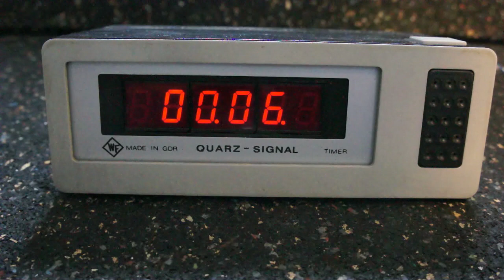WF Quarz LCD alarm clock (1982), K176iE18 pcb retrofit (2023) pt.2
Now making projects based on soviet made K176 clock chips is for poeple living in former USSR republics only, I guess.
Since stupid western rules blocking the regular poeple outside from trading with Russia no more old chips are available on international markets.

Starting 1963 in Europe there was a time when polititians did much better following the idea of "Change through approchement"  allows understanding & changing, allows getting closer, prevents poeple from shooting each other."

WF quarz clock retrofit pt.2 the new clock & display
Part2 making of the core electronics, new K176iE18 based clock

For the schematics: In order to make the pcb universal I have combined the small MK-4 1990 car clock with a transistor output driver stage on the segments as well.
New old WF VQE14 based LED display replaces the defective LCD display.

If no K176iD2/K176iD3 chip can be found, You could take a substitute.
The western made 4543 do not support altering the output logic levels like the K176iD3, but thats not needed on this particular setup.
The CD4056 & CD4543B & MC14543BCP could make a drop in replacement. Will test this out when the chips have arrived.
The newer CD74HC4543E could be used, but it needs at least a modification on the Vcc pin in order to keep it below 6V DC (make a 3V voltage drop).
I have done a brief test. Had temporarily tested by powering the whole clock pcb from 6V.
It works OK. If using this way, the brightness drops a lot.

At Vcc=9V and the set low brightness the average total current flow is app. 35mA max.
Thats be cause the old WF VQE14 LED need much more current than modern LED displays.
By using the R8 resistor limiting the common current through the digits driver stages it can be reduced further to app. 20mA.
With opened switch SW6 "indicators" the total current flow drops to 0.5mA.
The renewed clock might become my bed side clock, high brightness is not desired.
The K176 series clock circuitry support using a common 9Volt backup battery.

The clock pcb was redesigned, based on various designs.
See my other K176 clock videos.

Modifications & additions made:
1. Now the pcb provides configuring running cA or CC based LED setups.
There are pads for connecting the common line of the respective driver transistors either to Vcc or GND.
Since the pins of the digit transistor have to be placed in a certain unconventional order this can only be done BEFORE soldering on the components.
The pin order on the digit driver transistors is NOT the usual "BKE".
2. Have added an output "set mode" selector on pin6 of the K176iD3 7-segment decoder
3. Have replaced SMD components found on other designs for TTH components.
4. Have the seconds blinker indicator driver output transistor & resistor on pcb.
5. brightness selector, puts a digits current limiting resistor in the path
6. added a reversed voltage polarity protection diode, at least for the time of development
Could be replaced by a fuse when I have installed the pcb permanently.